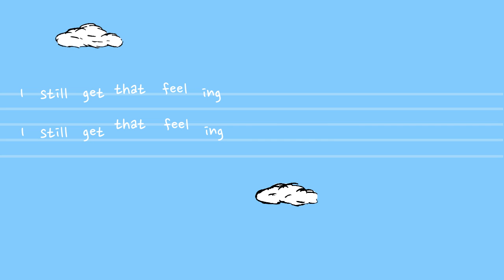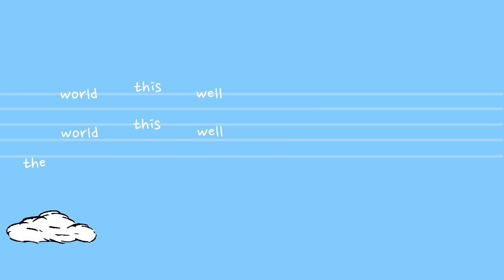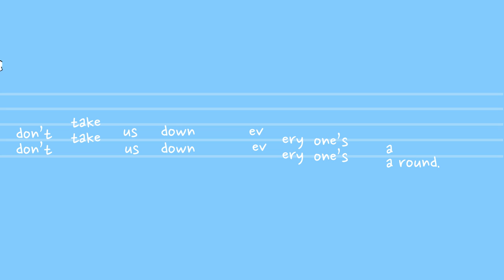Daniel Cavi - Fun With Turbulence (lyrics)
The title track of the Fun With Turbulence EP by Daniel Cavi

Lyrics:
I can still remember the first time that I flew,
I still get that feeling when you walk into a room.
A little bit scared and a little bit sick.
I lose control, I lose control.

With each turbulent shake,
I bend, hide and pray,
And wait for it to end,
I wait for it to end,
But still we ascend.

Don't wanna look down on the people below,
But can you see, oh, can you see
The world this well from anywhere else.
Please don't take us down, please don't take us down,
Everyone's around.

I'm on board illegally, my ticket is a forgery,
Don't take us down, everyone's around.